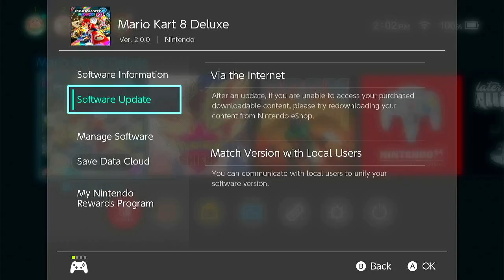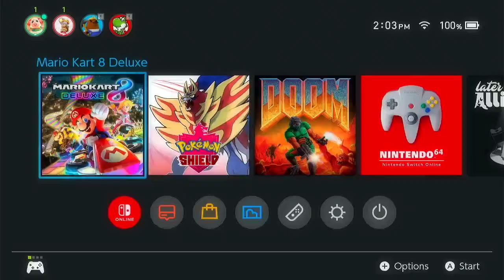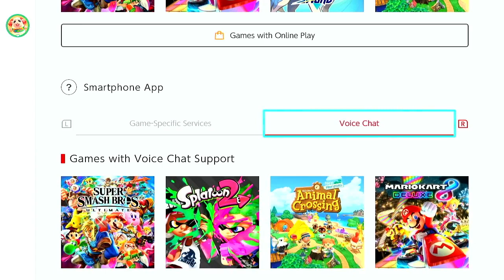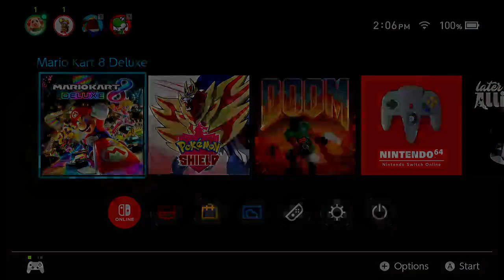Cracking into the NEW Mario Kart 8 Tracks!!